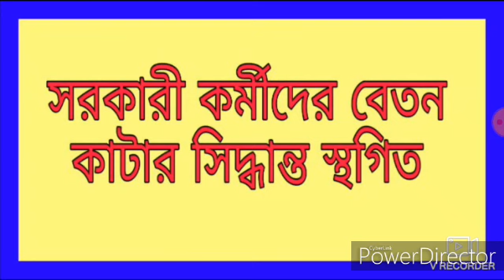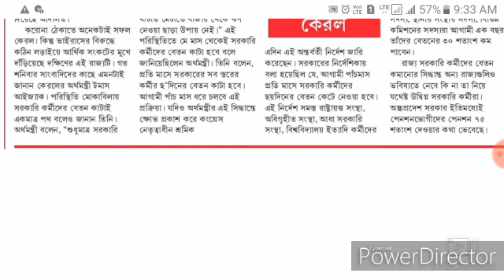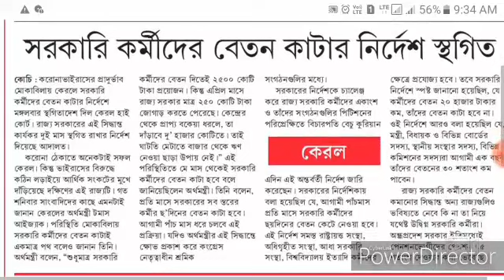Government employees latest update